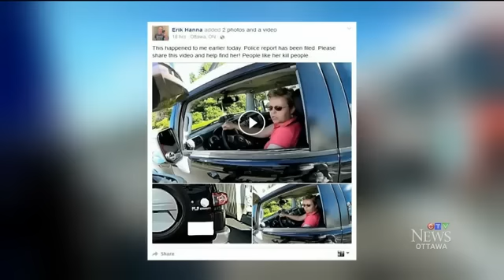Confrontation with distracted driver almost turns deadly